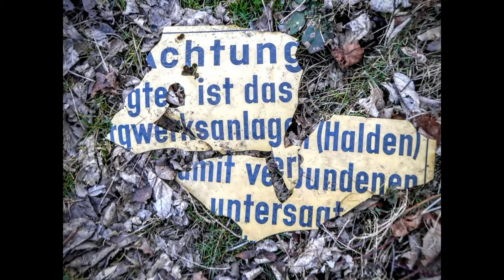SILBER IST DAS NEUE BUNT - Halde Rhein - Elbe in GE